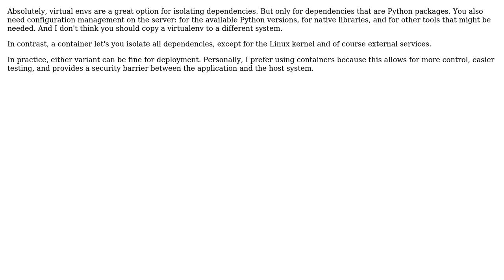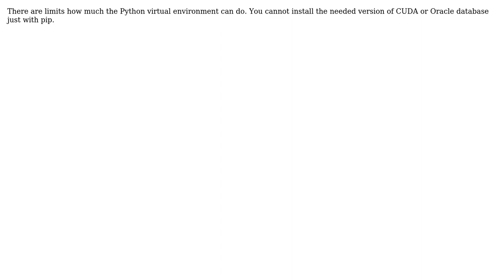Are there any advantages to using dockerfile dependencies over virtual environment for Python apps?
Software Engineering: Are there any advantages to using dockerfile dependencies over virtual environment for Python apps?

With thanks & praise to God, and with thanks to the many people who have made this project possible! | Content (except music & images) licensed under CC BY-SA | Music | Images & others | With thanks to user Nate T user h22 user amon and the Stack Exchange Network Trademarks are property of their respective owners. You are responsible for your own actions.